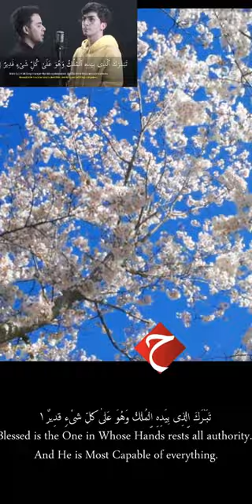Surah Mulk Beautiful Recitation Baraa Masoud & SALIM BAHANAN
Surah Al Mulk Beautiful recitation Baraa Masoud & SALIM BAHANAN |  سورة الملك - براء مسعود وسليم باهانان